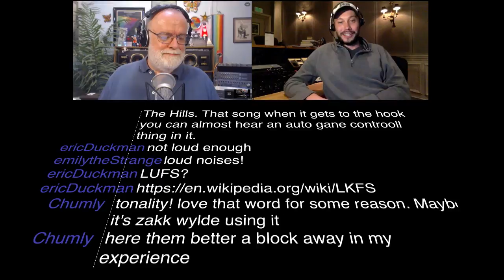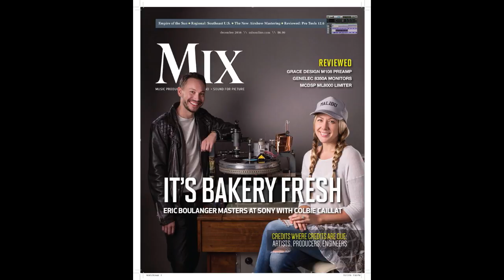Home Theater Geeks 373: Audio Mastering at The Bakery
Mastering engineer Eric Boulanger talks about the process of mastering audio for music recordings. Topics include how he got into audio engineering after being a professional violinist, the process of mastering (especially for vinyl), the "loudness wars" (or as Eric prefers, the "loudness plague"), how he started his current facility called The Bakery, stories from mastering such titles as the soundtrack from La La Land and albums by Rufus Wainwright, Diana Krall, and Colbie Calliat, his involvement in Apple's "Mastered for iTunes” initiative, the real value of high-resolution audio, answers to chat-room questions, and more.